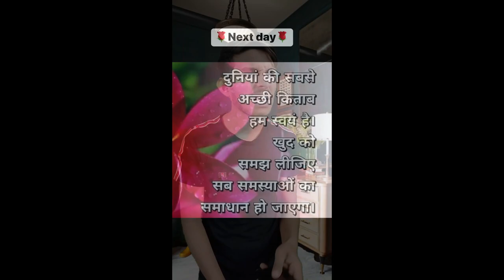Funny Reletable Video 😂🤣